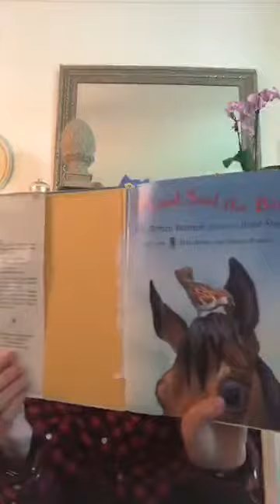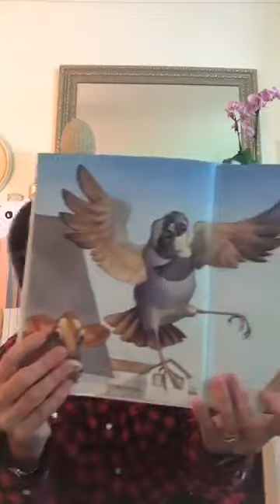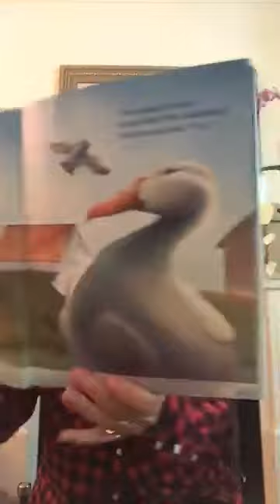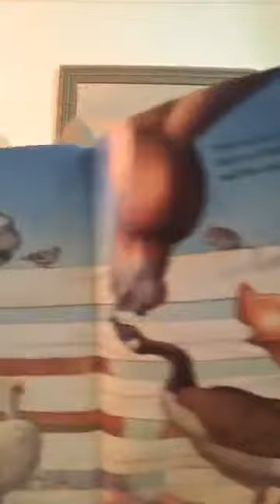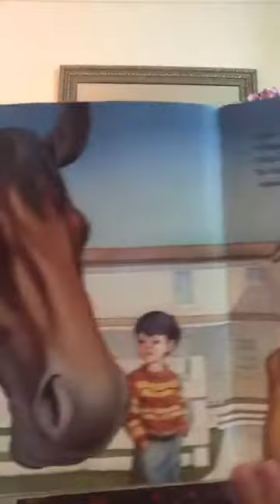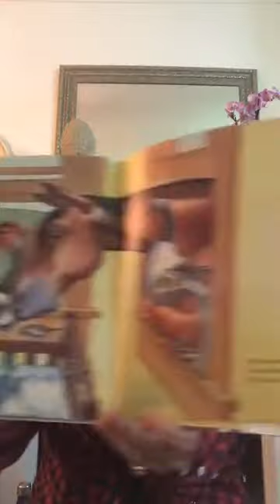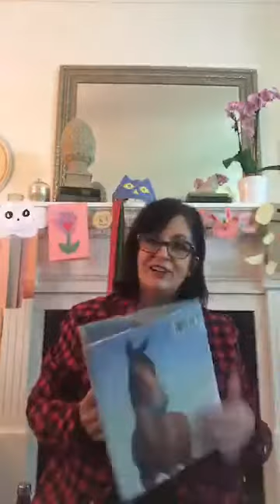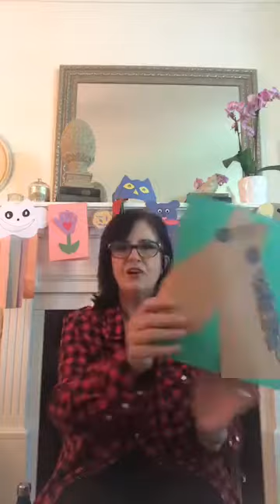Scugog Library's Online Storytime - June 10, 2020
Join Miss Julie Anne from home for a fun Storytime for ages 2 thru 5 (original live stream date: Jun 10, 2020). All books used are copyrighted by the publishers & authors and we are posting these videos temporarily only, until Julie Anne can do them in person again!